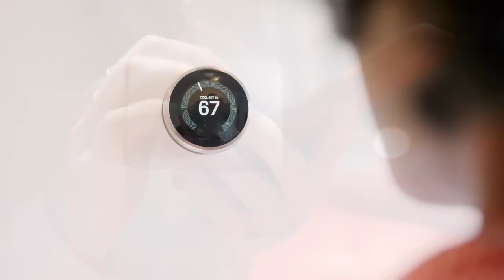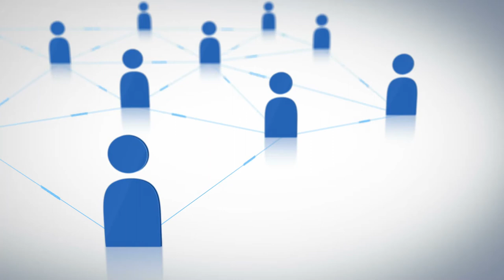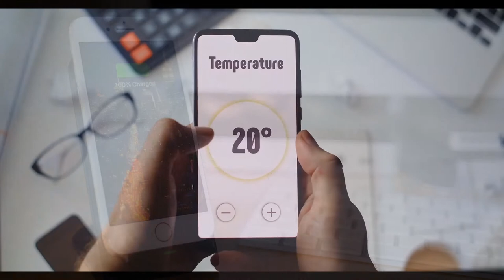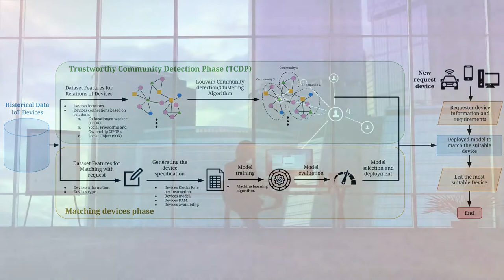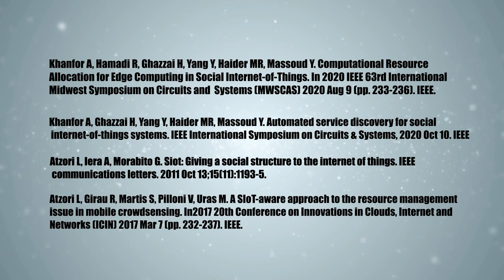Social Internet of Things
References:
- Computational Resource Allocation for Edge Computing in Social Internet-of-Things

- Application of community detection algorithms on social internet-of-things networks

- A Trustworthy Recruitment Process for Spatial Mobile Crowdsourcing in Large-scale Social IoT